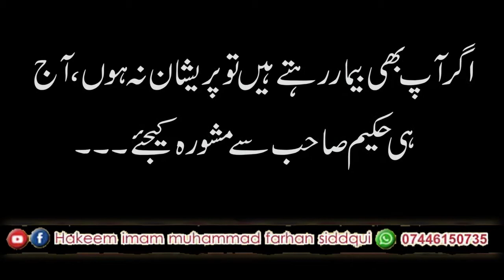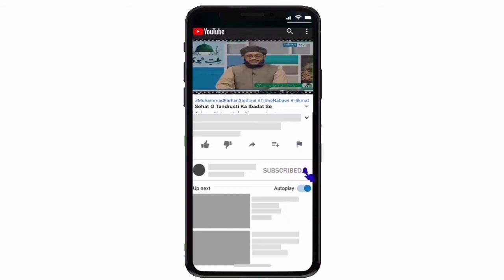Bacho Ki Islah Aur Tarbiyat # 77 ..بچوں کی اصلاح اور تربیت